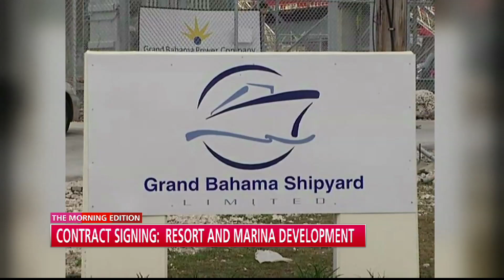Grand Bahama Shipyard Update